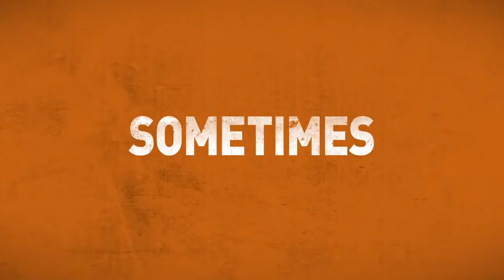Get Hard (2015) - Official Movie Trailer - Movie Teaser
STUDIO:  Warner Bros. Pictures
DIRECTOR: Etan Cohen
STARRING: Will Ferrell, Craig T. Nelson, Kevin Hart and ...